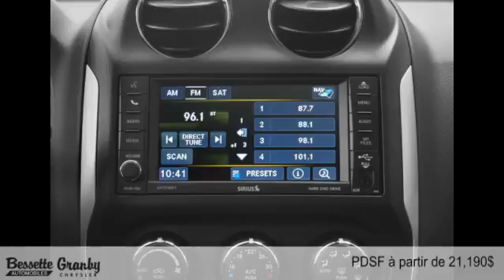Jeep Compass 2015 à Granby, Cowansville et St-Jean-Richelieu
Jeep Compass 2015  à Granby, Cowansville et St-Jean-Richelieu chez Bessette Chrysler Granby [D2C-1800]